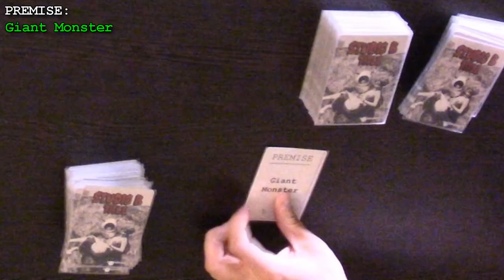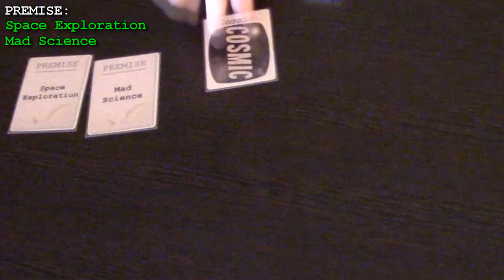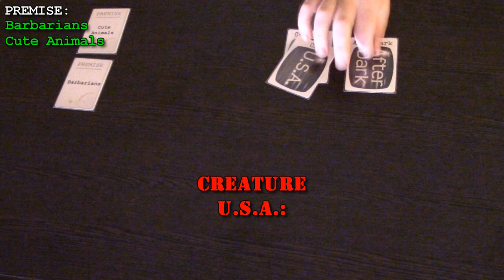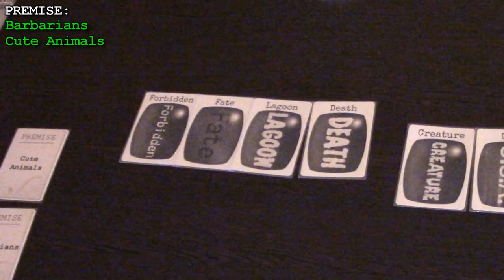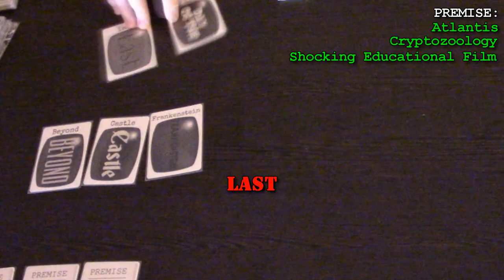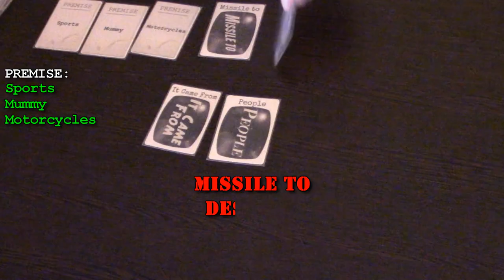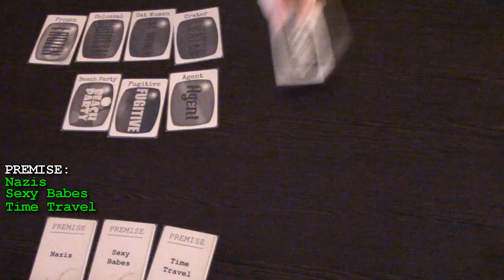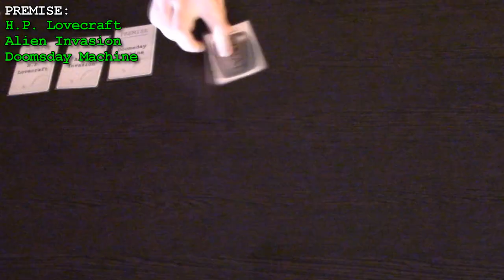Studio B - Rage Table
A card game where you come up with movie ideas, but they're all bad!